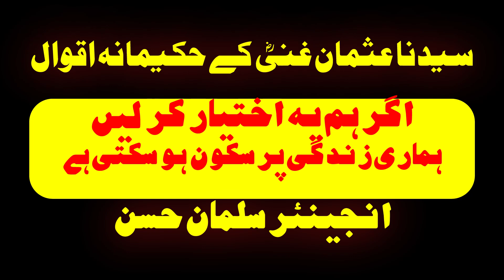SYEDNA USMAAN GHANNI KE HAKEEMANA AQVAL | سیدنا عثمان ؓ غنی کے حکیمانہ اقوال انجینئر سلمان حسن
SYEDNA USMAAN  GHANNI KE HAKEEMANA AQVAL ENGINEER SALMAN HUSN

سیدنا عثمان ؓ غنی کے حکیمانہ اقوال انجینئر سلمان حسن
ان اقوال کو اپنانے سے زندگی پرسکون ہو سکتی ہے

اس کام کو معمولی نہ جانیے ۔ یہ پیغمبروں والا کام ہے ۔ صرف ایک کلک سے آپ اس عظیم دعوت کا حصہ بن سکتے ہیں.
اپنی آخرت بہتر بنانے کے لئے اس چینل کی ویڈوز کو سنیے دیکھیے ، سبسکرائب کیجیے، لائیک کیجیے اور شیئر بھی کیجیے ۔۔۔ روزانہ قرآن کی ایک آیت اور ایک حدیث اردو ترجمہ کے ساتھ حاصل کیجیے نیز مختلف اسلامی موضوعات پر عین قرآن و سنت کے مطابق مختصر مگر جامع ویڈیوز حاصل کیجیے
DAROOSQURAN